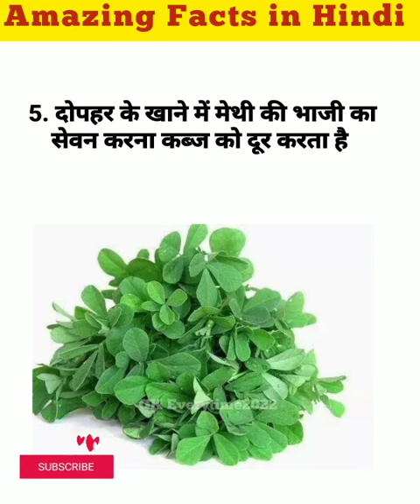Amazing Facts About vegetable in the gkeverytime2022